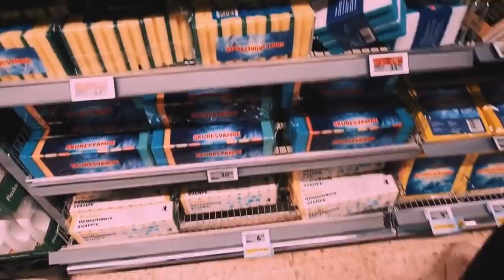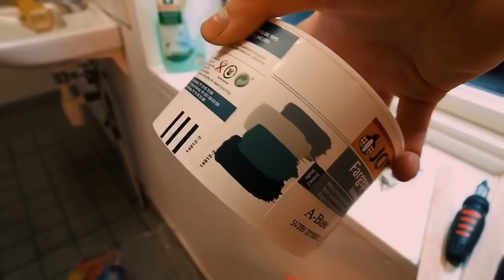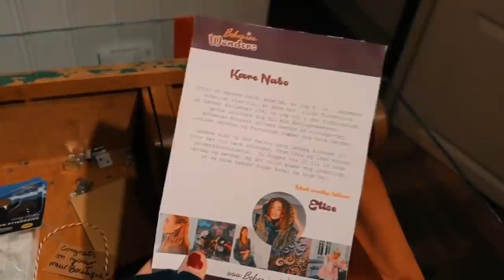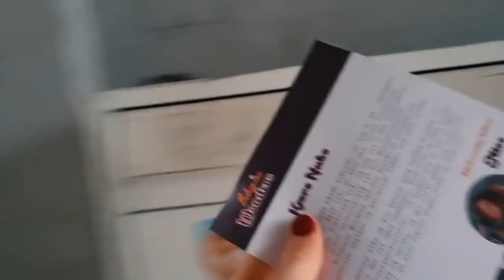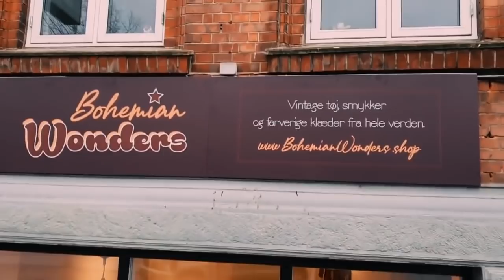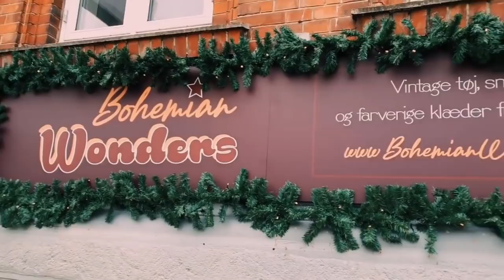The Story of My Business | From Getting Keys to a Location to Opening a Boho Boutique | Part 2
Here's part one in a series of two videos that will tell you the story of my business. In this first episode you see from the day I announce I'll be opening a webshop to the day I get keys to a store and pick up my stock in Jylland. I hope that you enjoy these two videos that are to celebrate that I've now had my boutique for two full years.

5000 Odense C
Denmark"